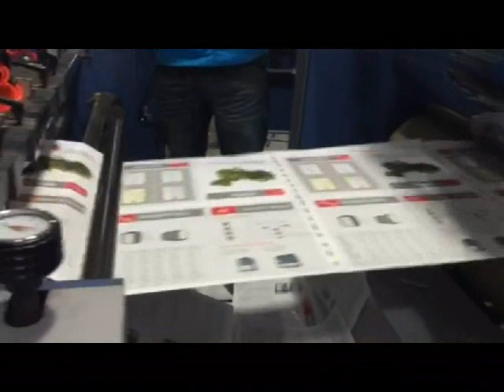New Star YFMA 1050G